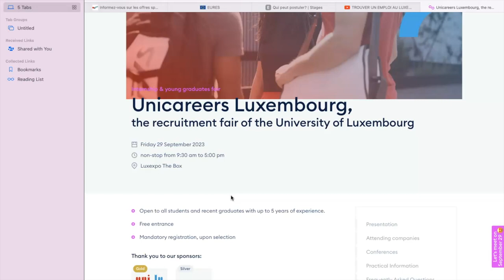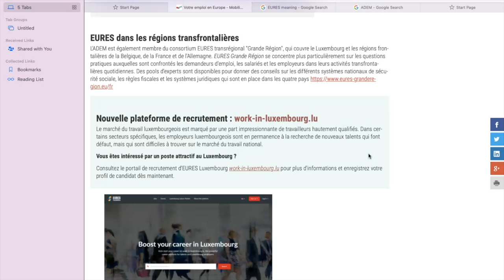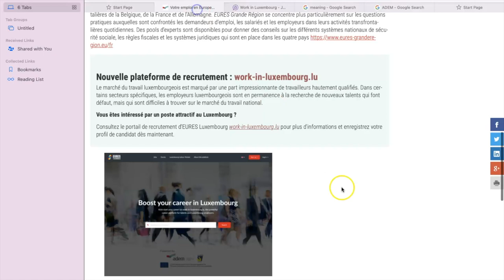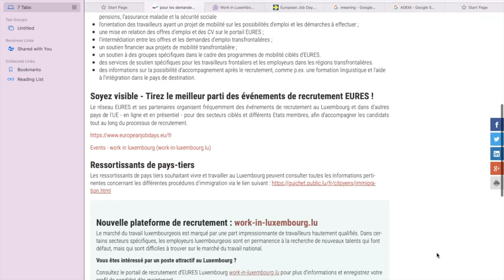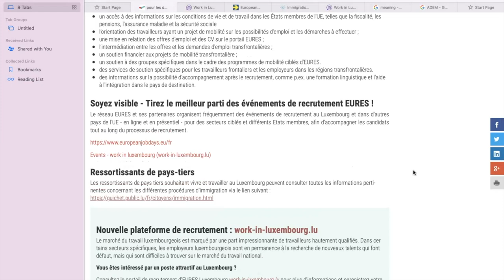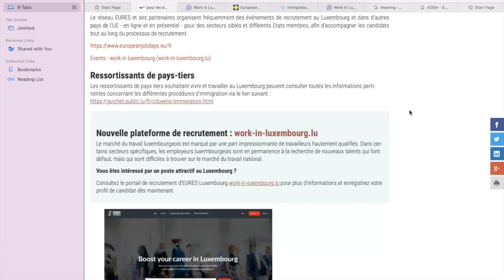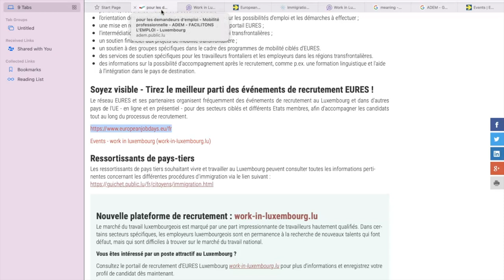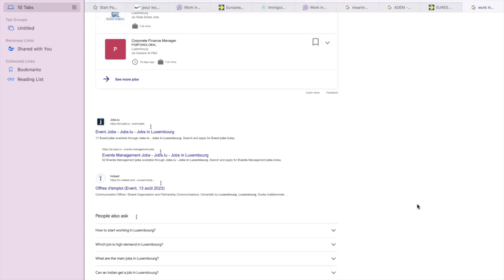POSTULE AU LUXEMBOURG:LES OFFRES D'EMPLOI AU LUXEMBOURG:POSTULER MAINTENANT SUR LA PLATE-FORME EURES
COMMENT TROUVER UN TRAVAIL AU LUXEMBOURG/EN EUROPE/RECHERCHE D'EMPLOI SUR EURES.

Dans cette vidéo je vous montre comment postuler et vous inscrire sur le site de EURES.

EURES ne recrute pas seulement au Luxembourg, vous trouverez des offres des autres pays de l’Union Européenne.

Je te conseille de regarder cette vidéo pour faire un bon CV :

TUTO: Comment faire un CV avec CHATGPT Rapidement|COMMENT TROUVER UN EMPLOI À LUXEMBOURG|CV ADAPTER
   • TUTO: Comment faire un CV avec CHATGP...
Quelques Entreprise  pour les intérims à Luxembourg
1. Staff Intérim
2. Impulse intérim
3. Adecco Luxembourg
4. Sofitex Luxembourg
Site de L’ADEM POUR LA RECHERCHE D’EMPLOI AU LUXEMBOURG

ADEM - Agence pour le développement de l'emploi, LUXEMBOURG-City
Les sites de recherches d’emploi ou Intérim  au Luxembourg :
1. Site internet des entreprises
2. LinkedIn
3. Jobs.lu
4. Monster.lu

Si tu veux te former en iT / informatique, je te recommande cette école

Les pages Facebook

D’autres vidéos de ma chaîne que tu peux regarder :

COMMENT IMMIGRER ET TRAVAILLER AU LUXEMBOURG DEPUIS L'AFRIQUE GRATUITEMENT/PERMIS DE TRAVAIL/VISAS
   • COMMENT IMMIGRER ET TRAVAILLER AU LUX...

LE TRAVAIL AU LUXEMBOURG : LES PLUS GROS MENSONGES SUR LE TRAVAIL AU LUXEMBOURG
   • TRAVAILLER AU LUXEMBOURG:LE PLUS GROS...

SECTEURS D’ACTIVITÉS QUI RECRUTENT AU LUXEMBOURG|COMMENT TROUVER UN TRAVAIL AU LUXEMBOURG ft UTRAINS
   • SECTEURS D’ACTIVITÉS QUI RECRUTENT AU...

COMMENT TRAVAILLER À LUXEMBOURG EN TANT QU’ÉTRANGER : MON SALAIRE , RECHERCHE ET PRIX DES LOGEMENTS
   • COMMENT TRAVAILLER AU LUXEMBOURG EN T...

COMMENT TRAVAILLER AU LUXEMBOURG EN TANT QUE NON EUROPÉEN | DEMARCHES ADMINISTRATIVES | WORK PERMIT

COMMENT TROUVER UN EMPLOI AU LUXEMBOURG/LA LANGUE QUE TU DOIS MAITRISER POUR TON SECTEUR D'ACTIVITÉS
   • COMMENT TROUVER UN EMPLOI AU LUXEMBOU...

manu_fitqueen?igshid=YmMyMTA2M2Y=

Merci énormément à ceux qui regardent mes vidéos et me laissent un commentaire, un like. Merci encore plus à ceux qui les partagent. J’apprécie énormément!

Je vous donne rendez-vous dans ma prochaine Vidéo